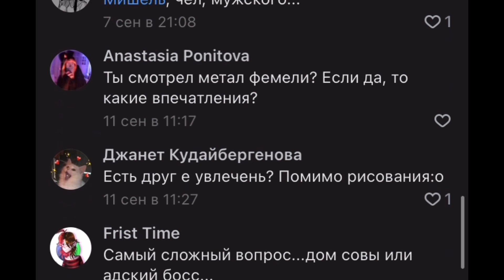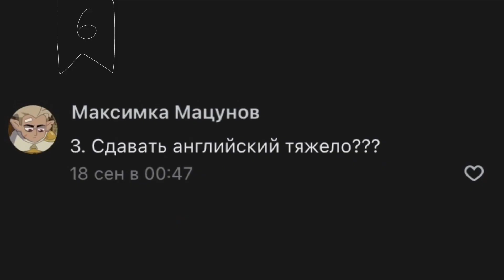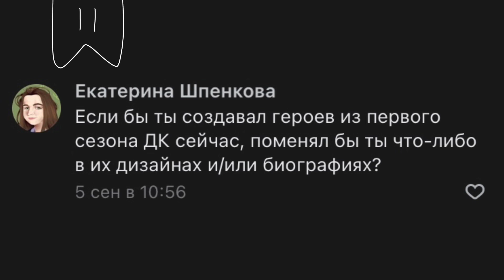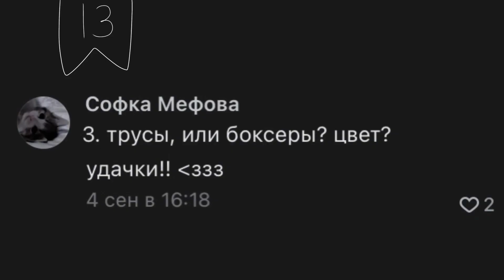ЗАПОЗДАЛЫЙ ЕЖЕГОДНЫЙ АСК - 2022 💀🍂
Капец каким маленьким вышел этот ежегодный аск :,) чхорт, надеюсь в следующем году он будет намного больше…
Так или иначе спасибо, что участвовали и задавали мне вопросы, было приятно снова на них поотвечать ☺️

(Надеюсь не страшно, что я моментами брал музыку из доки🤔)

Следующие по плану видео: редрав Графини Колоратуры, а после уже новогоднее видео :3